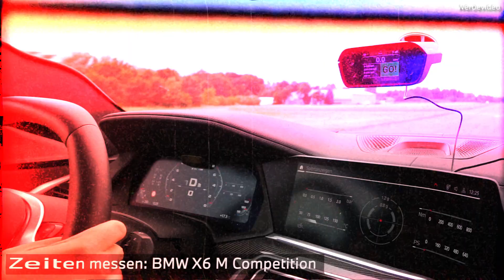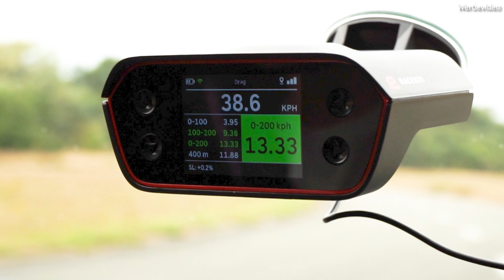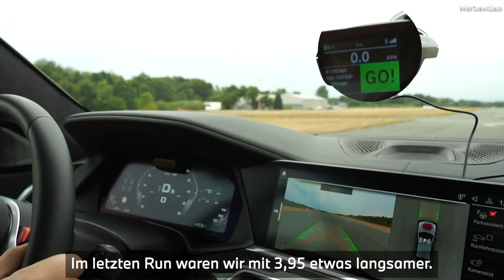BMW iX M60 vs. BMW X6 M Competition | Drag Race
BMW Drag Race - BMW iX M60 vs. BMW X6 M Competition
Elektro gegen Verbrenner. Wir testen welches Modell schneller die 400 Meter zurücklegt und wie die Unterschiede bei der Beschleunigung von 0 auf 100 und von 100 auf 200 km/h ausfallen.

►Kapitelübersicht:
00:00 Testfahrzeuge
00:15 Drag Race
00:57 Zeiten: X6 M Competition
01:21 Zeiten: iX M60
01:45 Ergebnisse & Fazit

BMW X6 M Competition: Kraftstoffverbrauch kombiniert in l/100 km: 13,1 (NEFZ) / 13,4-13,1 (WLTP); CO2-Emissionen kombiniert in g/km: 301 (NEFZ) / 305-299 (WLTP)

BMW iX M60: Stromverbrauch in kWh/100 km: - (NEFZ) / 24,5-22,5 (WLTP); Elektrische Reichweite (WLTP) in km: 502-549

Offizielle Angaben zu Kraftstoffverbrauch und CO2-Emissionen wurden nach dem vorgeschriebenen Messverfahren ermittelt und entsprechen der VO (EU) 715/2007 in der jeweils geltenden Fassung. Angaben im NEFZ berücksichtigen bei Spannbreiten Unterschiede in der gewählten Rad- und Reifengröße, im WLTP jegliche Sonderausstattung. Für die Bemessung von Steuern und anderen fahrzeugbezogenen Abgaben, die (auch) auf den CO2-Ausstoß abstellen, sowie ggf. für die Zwecke von fahrzeugspezifischen Förderungen werden WLTP-Werte verwendet. Aufgeführte NEFZ-Werte wurden ggf. auf Basis des neuen WLTP-Messverfahrens ermittelt und zur Vergleichbarkeit auf das NEFZ-Messverfahren zurückgerechnet. Weitere Informationen zu den Messverfahren WLTP und NEFZ finden Sie
Weitere Informationen zum offiziellen Kraftstoffverbrauch und den offiziellen spezifischen CO2-Emissionen neuer Personenkraftwagen können dem „Leitfaden über den Kraftstoffverbrauch, die CO2-Emissionen und den Stromverbrauch neuer Personenkraftwagenmodelle“ entnommen werden, der an allen Verkaufsstellen, bei der Deutschen Automobil Treuhand GmbH (DAT), Hellmuth-Hirth-Str. unentgeltlich erhältlich ist. Abbildung/en zeigt/en Sonderausstattungen.